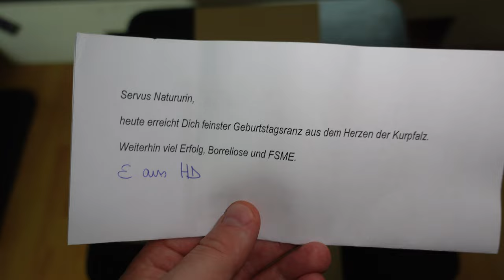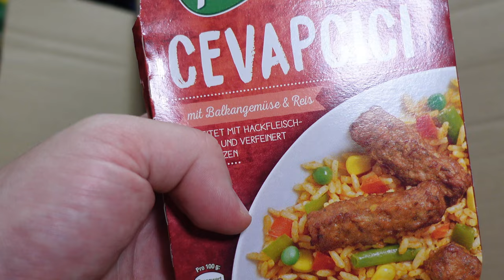Natururin´s 32er Geburtstag / B33Rjanka´s 37er Geburtstag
Ich hatte am 02.06 Geburtstag gehabt und wurde 32 Jahre alt! B33Rjanka ist kürzlich auch 37 Jahre alt geworden. Wir haben diesen gemeinsam als Suff-Wochenende mit Grillen und Biwak in B33Rjanka´s Garten in einer kleinen Runde nachgefeiert. Tourday TV und Der Bo waren auch dabei!

Fanpost Adresse (für Fanpakete):
Andreas T.
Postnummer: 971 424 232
Packstation 187